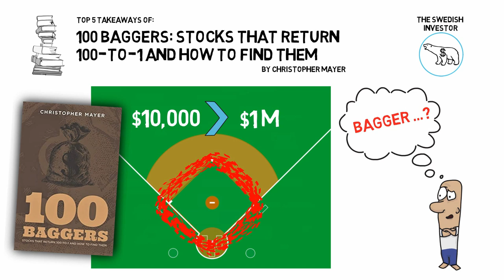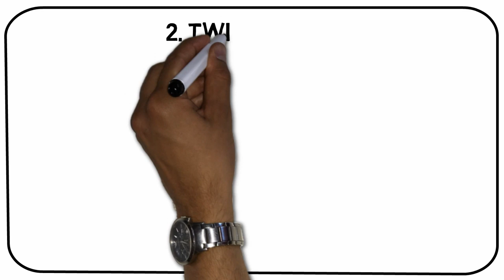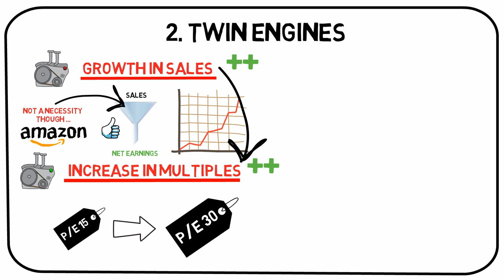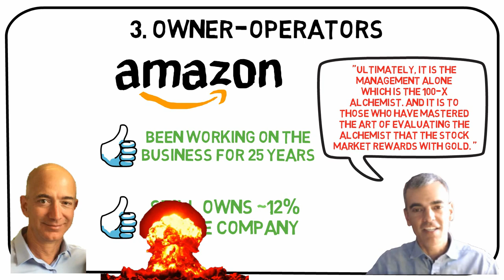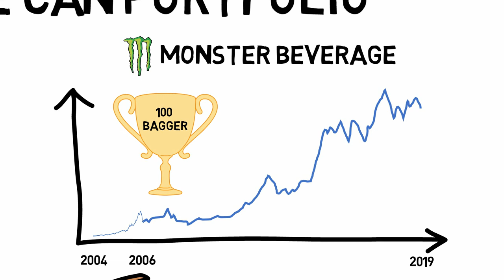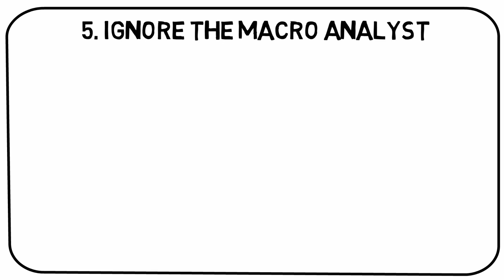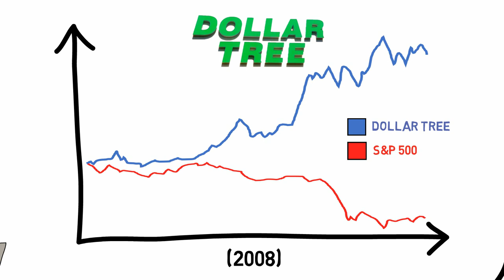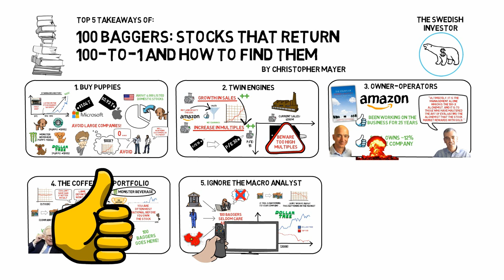100 BAGGERS: STOCKS THAT RETURN 100-TO-1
This is my take on the investing book “100 Baggers: Stocks that Return 100-to-1 and How to Find Them”, written by Christopher Mayer. Finding just a single one of these may finance a retirement.

Top 5 takeaways from 100 baggers:
0:00 Intro
01:30 1. Buy Puppies
03:38 2. Twin Engines
06:39 3. Owner-Operators
08:17 4. The Coffee Can Portfolio
10:52 5. Ignore The Macro Analyst

TL:DW:

- Focus on companies that still have a long road to travel, but make sure they currently are on the right path.
- Look for companies that can continue their growth for years to come, and where there is still room for higher valuation of multiples – the twin engines.
- Only board the plane if the operators are onboard too
- Avoid emotional errors by putting your stocks in the coffee can